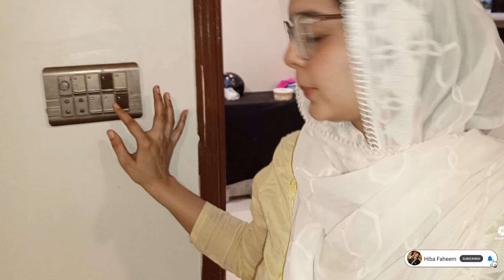AJ pher samose jala diye faheem ki waja se 🥺😛 Hiba Faheem vlog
village life.
daily vlogs.
life style vlog 💕
food vlog 🍔
food challenge 😁
New trendy vlog.
family vlogs 💋
matches video.
cricket 🏏
village vlog
daily routine life vlog.